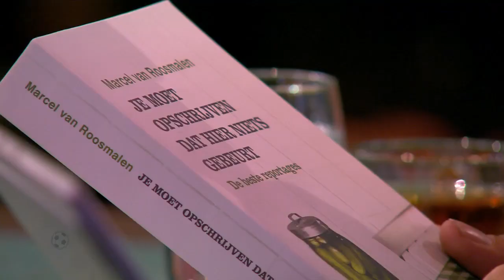''De hond van René heeft een grotere lul'' - VI ORANJE BLIJFT THUIS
René en Jan houden er bijzondere WK gewoontes op na.

In deze video:
Wilfred Genee, Johan Derksen, René van der Gijp